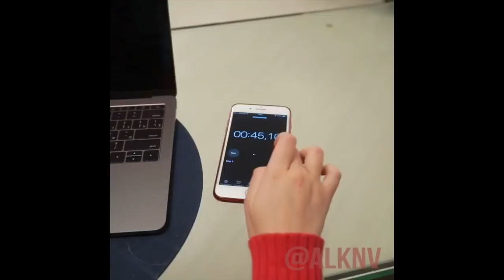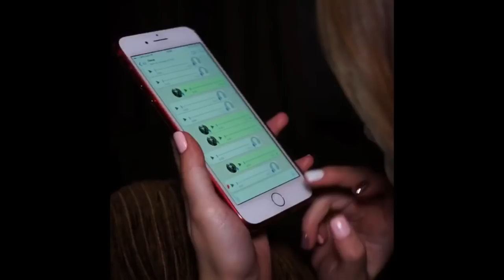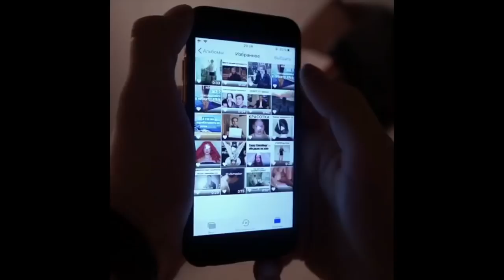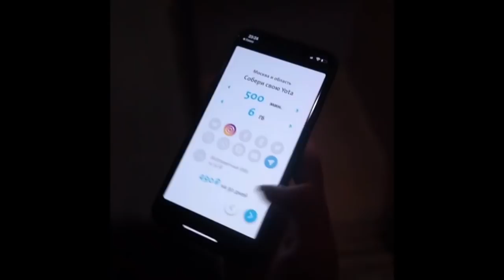Александра Лукьянова [Alknv] - Подборка лучших вайнов #7